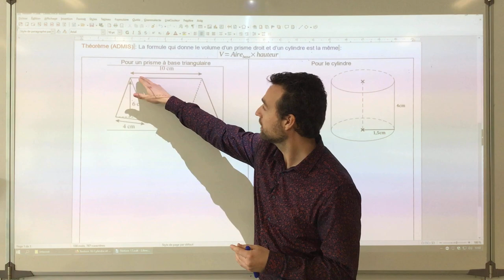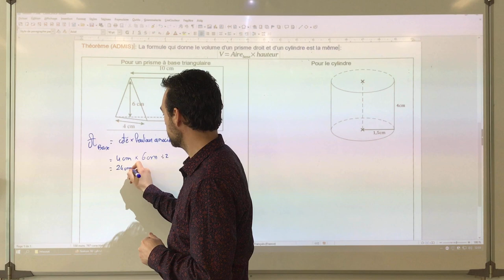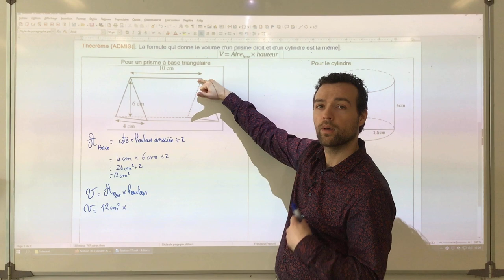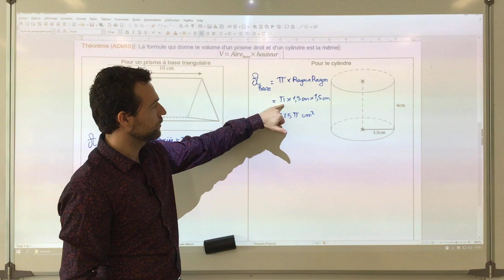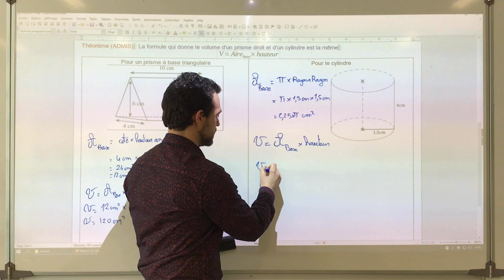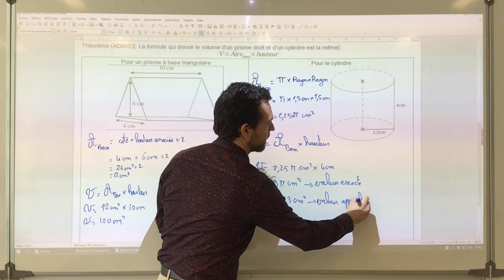Calculer le volume d'un cylindre ou d'un prisme droit.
On utilise la formule commune du volume d'un cylindre et d'un pavé droit. On détaille la rédaction idéale du calcul d'un volume.